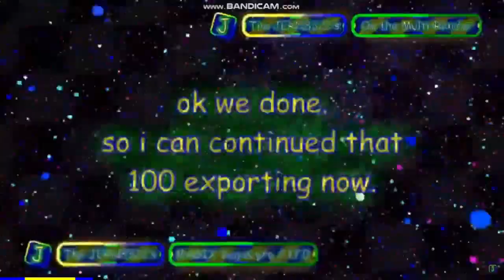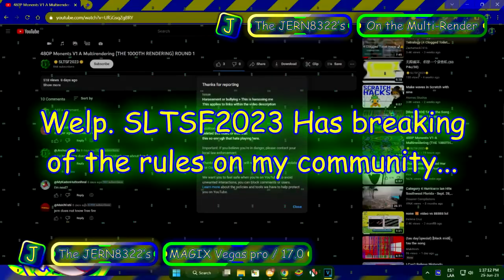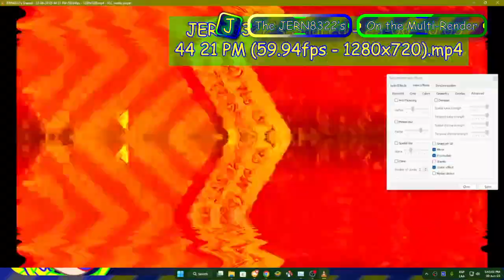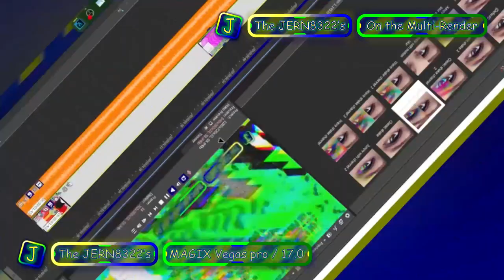JERN8322's On Video: Windows 11 moments V2-A / Multi-Rendering - Round 4 vs Myself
+-+ Welcome ! +-+

+-+ The Note +-+
Ì̸̡̢̘̝̹̦͈͔͚̭̤͈̯̫̥̤̤͎̫̯̟̂͋́̀͛̽̆͂̽̆̃̕͘̚͜͠͝͠ ̵̢̧̢̨̛̜̹̖̩̘̰̹̫̜͙̟͈̜̥̹̣͎͕̱̣͈͖̖͎͓͙̤̬͚͓͈̣̤̹̮̻͕̮̮͉̝̪̰͑̈́͐̋͌̀̽̅̋̈́̒̃̓̒͑̆̇͒̆̽̿̏́̉̒͂̏͑̽̾̀̎͘͘͝͝ͅH̵̡̨̨͈̞̟̝̩͚͚͕͉̮̪̣͍͙͇̦̦̣̲̠̑̏̄̀̇̇͗̉̉̉̆͐̈̑̎͌͂̅̑̔̚̕̕͜͜͠ͅÀ̵̢̱̰͇̲̗̪̳͖͖͖̻̲͇̈́͆̀̆̆̆́͗̿͐̀̇̇́͗̏̍́̐́͆̎̋̄͛̎̓͐̊̌̔̓̚̕̕͠͠ͅT̸̰̫̰̄̓̊̀̈͑̀͐̇̈͊̓́́͂̔̓͋̈́̑̓̈́̀̀̃́̆̀͂̌̈́̆̿͛̀̉̊͋̋͒̎͊̕͘̕͠͝Ę̸̛̲͙̬͈̱̠͚̙̺̤̮͖͉̠̭̈́̉̈̓̂͛̔̄̊́͌͐͗͒͒̈́̿͂͊͛͑̽̾͐͐̂͛͑͘͝ ̶̛̣̤̱̠̺͎̝̎̏́̉̇̈́͊̃͐̌̄̏͐̆́̈́͒͆̇̚T̵̛͇̠͖̙̰̺̲̩͆̔̉̈́͐͒̅̆́̂͑͂̔̾̄̅͂̇̓̎̌́̓̅͑̓̈́̀̍̒͘͘̚͠͝Ḣ̸̨̢̧̰̣͙̱̩͕͕͓̫̙̮͓͉̻̦̺̳̫̦̮̲̺̤̜̘̣͇̘̟̥̟̦͍͚̺̦͌̔͂̋̐́͌̾̿̚͜͜ͅͅȊ̷̛͍͕͕̠͔̖̟̳̫̀̉́̇͐̃͊̎͑̍̎̃̿͑̽̍͛͐́̾̓́͒̔́̉̊̓͆́́̋̉̔͠͝͝͝S̴̭͕̟̖̹͉̯̖̮̫͖͔̈́̾̿͑̋͂͗̄̈́̿͂̾͊̏͂͑́̃̈́́̑͌͛͛͆̃̊̔̋̚̕ ̸̡̨̡̬̣̤̬̯͇͙͓͇͎̩̞̝̤͕̯̮͖̥̥̟͇̞̝̙̦̟̳͇͚͙̠̦͚͎̳̖̤̖̘̮̦̙̍͆́̈́͌́̋͜͜͜Ụ̸̖͔̜͇̖̘͍͙̼͚̜͈͔̻̰̌̃ͅN̵̢̨̧̨̢̦̻͎͍̙̹̝̣̯̘̠̳̣͈͚͎͉͍̺̭̜̅͂̑̃̈́ͅŚ̶̨̧̢̟͙͎̭͍̱͔͖͚̥̯̺̦͍͈̤͔̖͈̘̞̤̗͉̼͍̫̫͍̠̯̗̤̎͛̅̋̀͆̆̀͑͗̋͊͆̐̾̏̾̚̕͜͜͝U̴̧̠̟̞͈̭̝̩͕̦̫͎̪̥̥͇̘̪̳̻̙͔̔̒̃̑̂̅̽̈́́̍̕͜ͅB̵̨̡̧̡̛̦̺̯͈̱̻̱͚̫͓͓̱̮̦̹͚̺͕͕̳̖̟̙̥̭̤͕͇̯̮̖͐͋͑̔̋͋̚͜ͅͅS̶̛̛͇͉͇̟̬̑̈́̍̆̉͐͑̇̽̈̀̽̒̀̔́̓̀̎̓̌̊̀̿͑̈́̀̀͗͘͝͝͠͝Ć̸̦͔͙̼̱͇̟̲̙̆̏͒͛̿͋͛̌̐̌̒̌̕͝R̸̟͇͚̖̦͈̪̭͈͇̾̑̇̅̃͌̀̔̐̄́̋̀̅̄̌̿͒̋̈́̄́͑̈́̑̍̌͛͊̓̓̄̆̇̍͊̀̚̕͝I̸̧̢̡̻̬̗̪̟͇̫̮̬̰̥̙̻̼̩̪̩̱͚͍͔̞̭̬̳̍̀͋̾̋̎͗͆̐͂͘͝ͅͅB̴͍̭̺͍̩̭̰͇̮̻̖̥̖̹̖͕̱̘̜̰̬̯̹̟͕̩͙̗͍͇̗̼̬̔͑͂̐́͂̓̈́̎̾̎̀̎͐͋̎͐͊̎̾̈́́̊̏͂͑̋̚̕͠͝Ë̶̡̧̡̧̢̧̙̦̣̬̖̝̳̭͎̹̲̺̠̰̳̬̳͚͈̼̗̤̙̰̰̻̩͕̦̮͍́̔̎͐̆̔͆̽̾̕̚ͅͅͅR̴̡̢̢̧̨̢̨̢̫̟̩̺͉̺͇̹̳̲̥̙͚̥̯̹̤̭̩̲̲̟̬̥̫͖̝̘̬̜͇̝̣̮͔̞̠̀̉́͐̈́̓͋̔̍͌̚͜͜͝ ̶̛̤̦͈̑̐͗̿̋̂͊̑̄̍̎̍͝N̶̨̧̨̢̧̤͎͓͙͙̪̫̺̣̣̫̬̱͙̗̼̲̮̙̽̇͊O̶̡̨͎̝͚͇̮̲̖̞͕̪͈̮͉̹͇͎͉̱̼̗̣̦͉̗̜̺̻̍͐̇̌̄͋̽͆Ẅ̸̨̧̧̨̛̛̛͕͖̖͎̥͚̩̜̭̹̰̦̦̤͉͚͎̦̤̺͙̭̪͚̝͔̖͔͖͈͖́̃͒̀̈́̈́̓͗̒͑̍̈́͂̐͂̉̽̌̃́̑̎̓͜͝͝ͅ.̵̨̧̨̢̛͇̰̥̥̜̠͍̞̯̪͈͓͍̦̺̦͎͔̲̦̞͎̘̹̰̪̺̣̳͇̱̯̲̬̞͔̬̪͚̦̖͒̍̏̀̂̇̅͌͆̇͒̂̈̀̇̌͐͗̉͆̋̔̒̋̅̆̿́͊̀̾̔͂̚͘͘͜͜͜͠͝.̸̧̢̛͕̤̱̣̲̝̲̼̿̿̔͛͊̆̾͗̾̉̑̂̈̿͠͝͠.̵̢̧̢̡̛̬̲̞̣͖͓͇̖̥͇̣͎̰͙̯̫̬̬̦̜͈͇͇͎̗̑̽̒̓̆̐̾̀̽̅̃̈̃͊͆͗̍͛͛͂̄͒̀͋́̽̆̚͜͝͠͠͠͠

+-+ Times +-+
Intro: 0:00
Preview: 0:05
Starting: 1:06